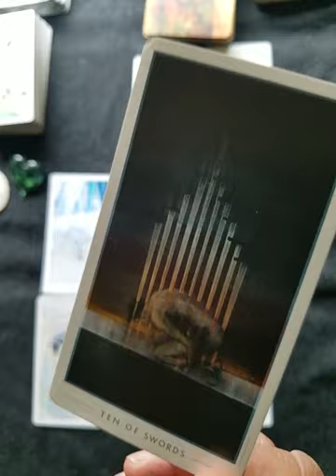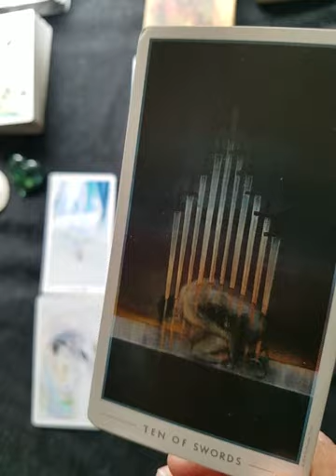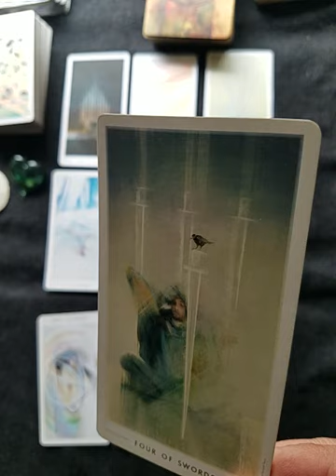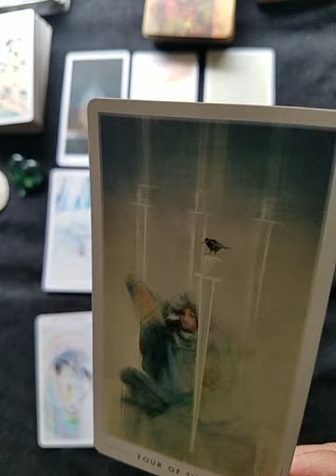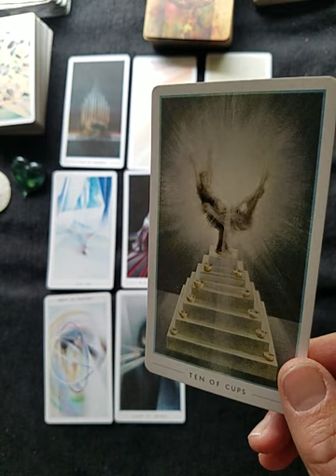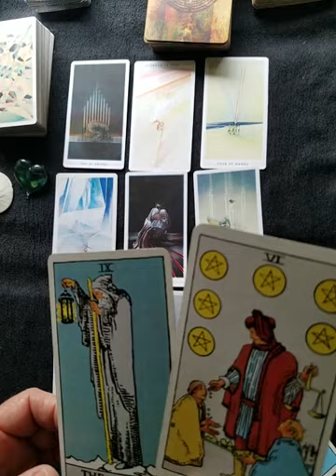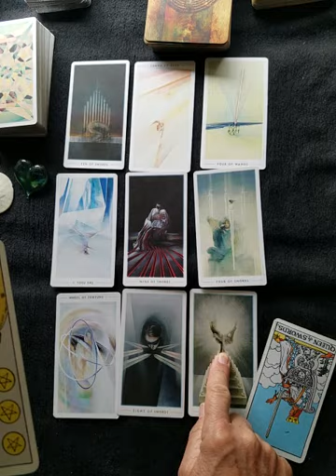Kushner - Why?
I will respond with the details - Danny